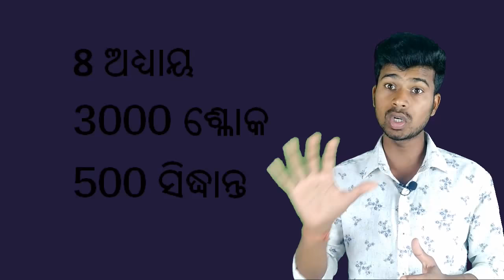students motivation...world's 1st aircraft ....by real study friend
students motivational video based on biography of shivkar bapuji talpade and narayan .

declaration-
this video only for educational purpose ...in this video our team not try harm any kind of religion,people,and all over society..it belongs to fair use on the base of educational purpose...our team not responsible any kind of event that shown in this video...the source collected from youtube and google sites...